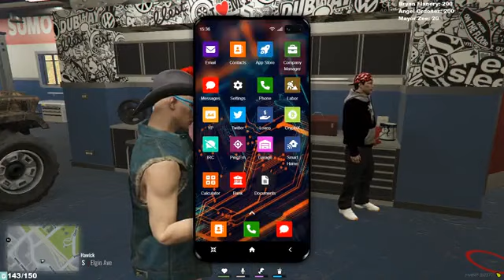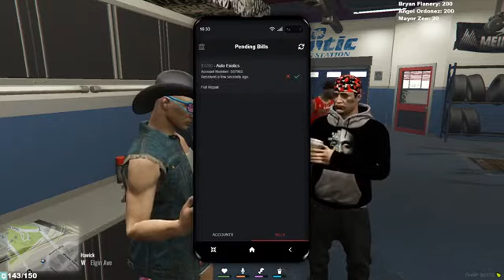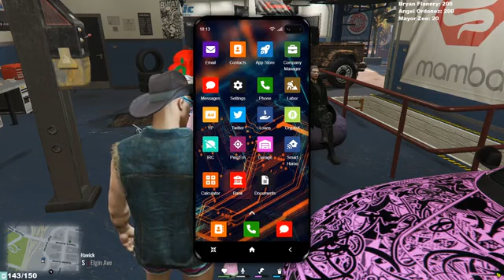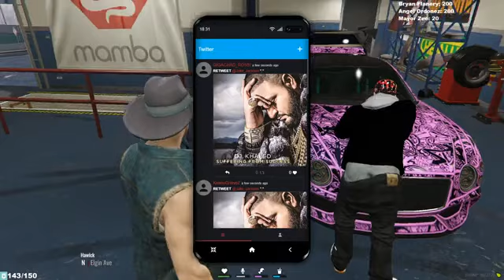GTA V RP WITH MICKEY MO IN - MYTHIC RP